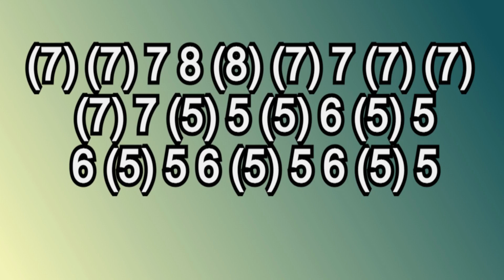STAND BY ME HARMONICA, CHROMATIC, ARMÓNICA CROMÁTICA, MUNDHARMONIKA, GAITA DE BOCA, HARP